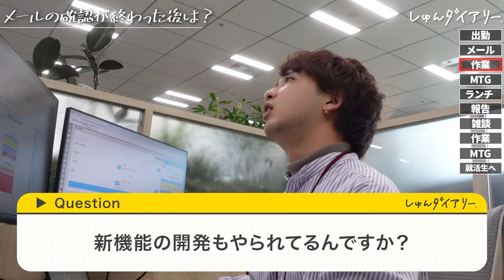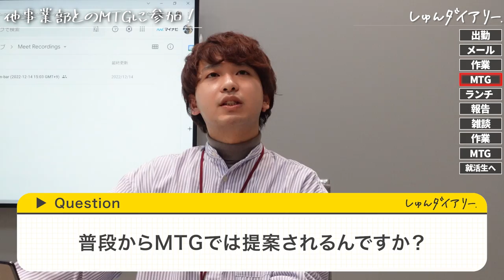【完全密着】新卒１年目エンジニアのリアルな１日｜マイナビ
★株式会社マイナビへのエントリーはこちら★
◎2024年卒の方はこちら

【内容】
0:00 会社紹介
0:17 出社&自己紹介
0:35 着替え&机探し
1:04 メールやチャットの確認&スケジュール決め
1:38 来月リリースサイトのイメージ図作成
2:05 コードは書けるの？
2:42 来月リリースサイトのMTG
4:47 同期とのランチ
5:31 みんなはなぜマイナビへ？
7:11 上司３名とMTG
8:00 上司から見た印象は？生意気？！
8:53 雑談
9:16 テスト
10:21 チャレンジしたエピソード
10:55 オフィスコンビニでの休憩
11:37 ベンダーとの打ち合わせ
12:22 一緒に働きたい人
13:11 就活生へのメッセージ